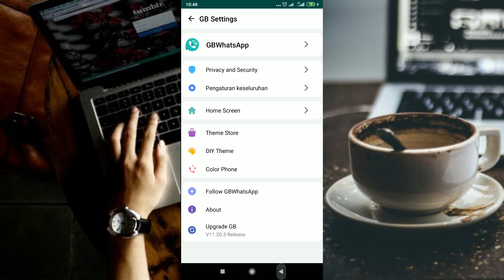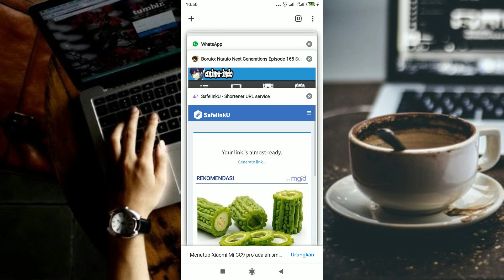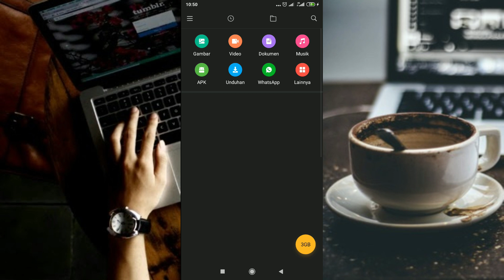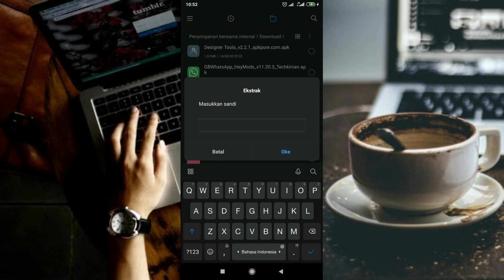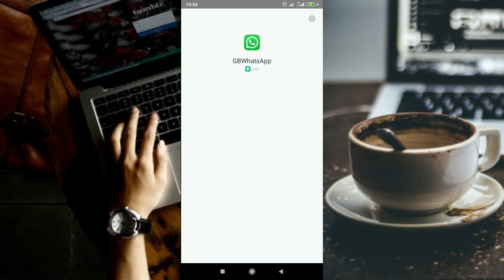GB WHATSAPP UPDATE VERSI 20.10.1 TERBARU 2022 | Download GBWA Update Terbaru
Bagi sobat Gb WhatsApp yang sudah nunggu nunggu update gbwa terbaru, di video ini cikgu berbagi tutorial nya dan aplikasi nya gratis ya. GB WHATSAPP UPDATE VERSI 20.10.1 TERBARU 2022 | Download GBWA Update Terbaru.

Sebelum download aplikasi nya silahkan simak dulu videonya ya.

▶ Aplikasi Zarchiver
▶LINK GBWhatsApp PRO_V17.00 (Ekstrak dulu dg ZArchiver, Tanpa Password)
▶LINK DOWNLOAD TEMA IOS (Ekstrak dulu dg ZArchiver, Tanpa Password)

Terima kasih 🙏💕

Jangan lupa mampir di video aku yg lain ya...